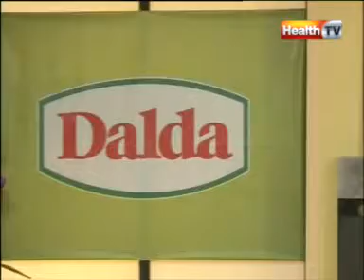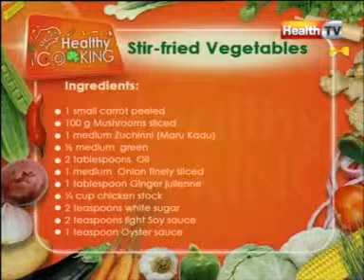''Healthy Cooking'' Ep # PASTA WITH CHICKEN & VEGETABLES STIR FRIED VEGETABLES part 1 20 JAN 12 Health tv